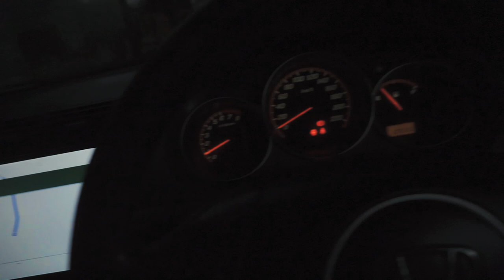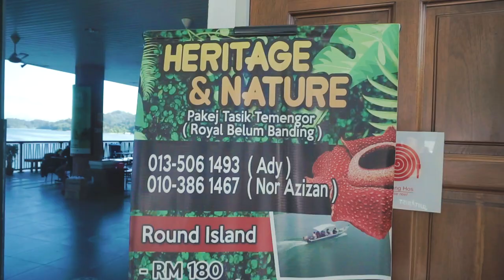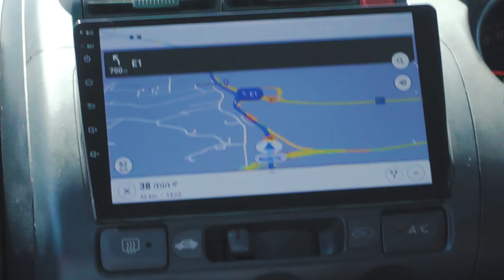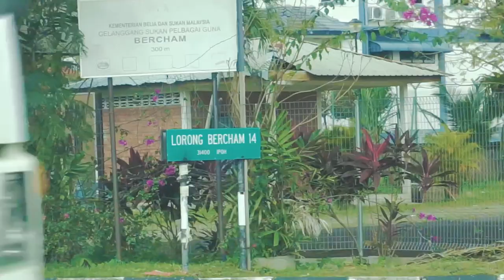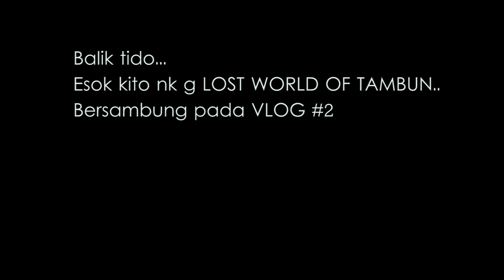Vlog#1 : Road Trip Pasir Mas to Ipoh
311219